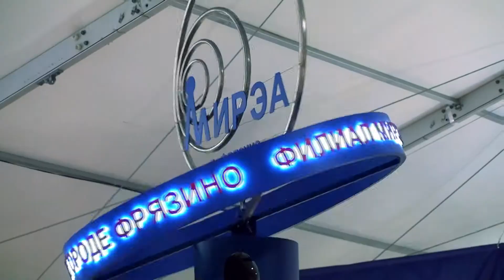Дополненная реальность для выставочного стенда на Авиасалоне МАКС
Лабораторией компьютерной графики United 3D Labs разработана инсталляция дополненной реальности для выставки.
Установленная на стенде камера передавала на большой дисплей (диагональю 84'') изображение прохода напротив стенда заказчика. Но камера не просто транслировала картинку, а благодаря программному обеспечению дополненной реальности, на всех проходящих мимо стенда посетителях оказывались одеты шлемы летчиков различных лет – от защитной маски 1910 года до гермошлема современного истребителя.
Одновременно с трансляцией система дополненной реальности автоматически производила фотографирование и все желающие могли распечатать свои портреты в шлемах на установленном на стенде сублимационном принтере. От желающих мальчишек и девчонок (а так же их родителей) не было отбоя!
Мы всегда рады гостям! В нашем демозале мы с удовольствием обсудим Ваши задачи, поможем с выбором решений подходящих именно для Вас и продемонстрируем уже выполненные нами работы.